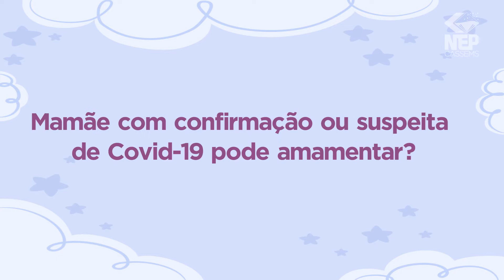Amamentação na pandemia: Principais dúvidas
Mamãe precisam de cuidados especiais ao amamentar durante a pandemia de Covid-19? Residentes em pediatria Cassems esclarecem as principais dúvidas sobre este momento.